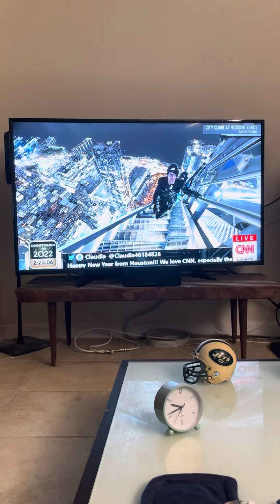The Climb at Hudson Yards.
This is nuts!!!